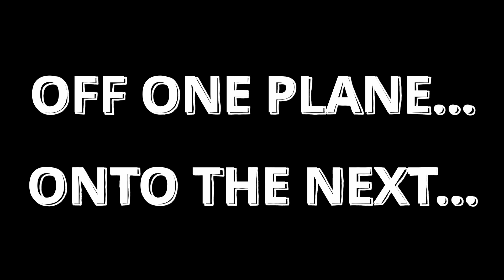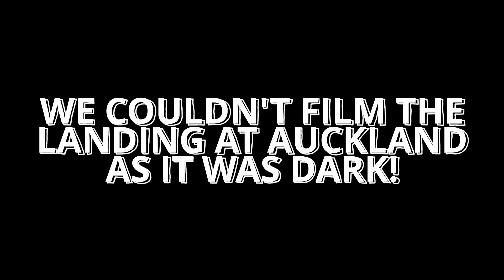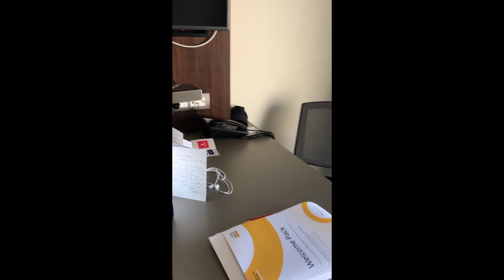Arrival & MIQ in New Zealand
The first video of our journey, showing our travel to New Zealand and our time in managed isolation!